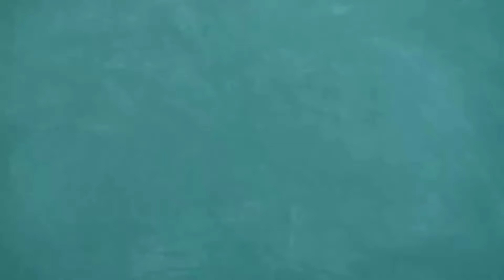2+ Bigha / 43 kottah, Bagan Bari Land @ Rs. 2.15 CR, কলকাতায় রোডসাইড জমি. 17 Min Garia Metro Stn.